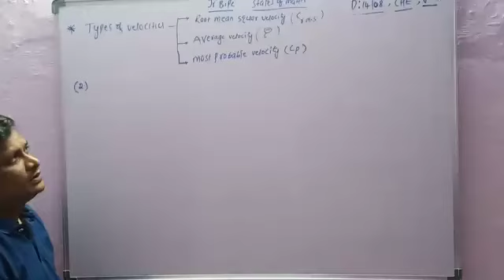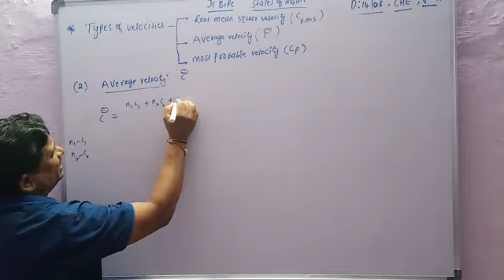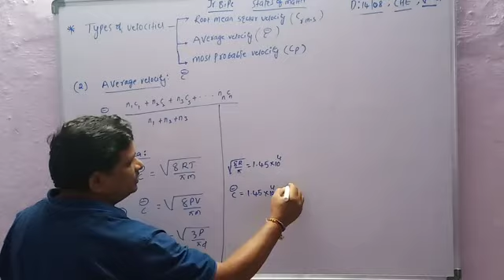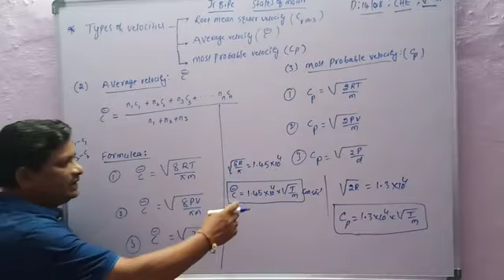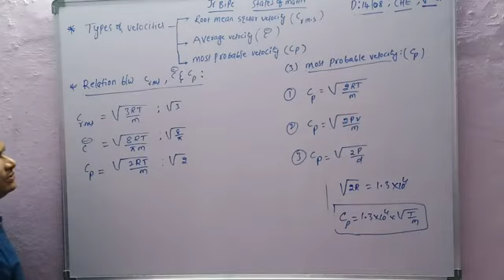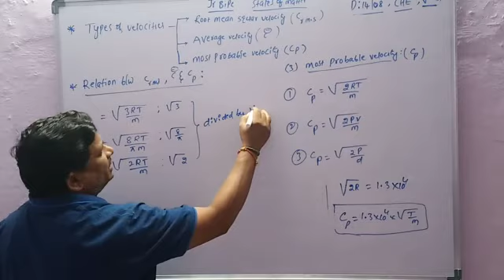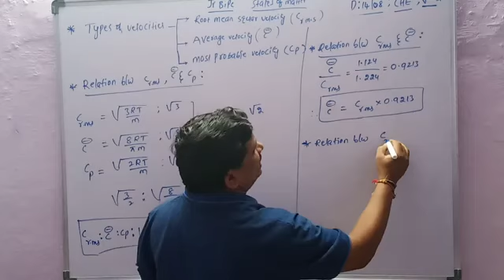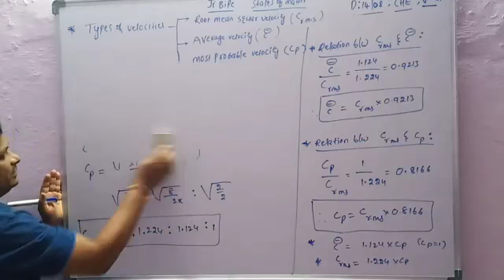Chemistry class for juniors 14/08/20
Video from Sridhar Kambhampati